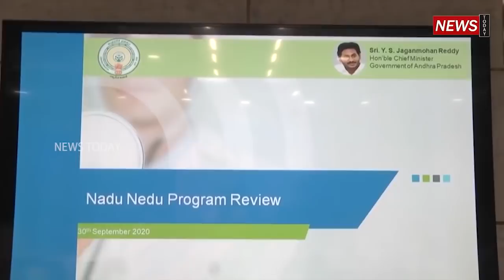ఈ వ్యక్తి ఎవరో తెలుసా తెలిస్తే షాక్ | CM YS Jagan Humanity On Health Director At Camp office